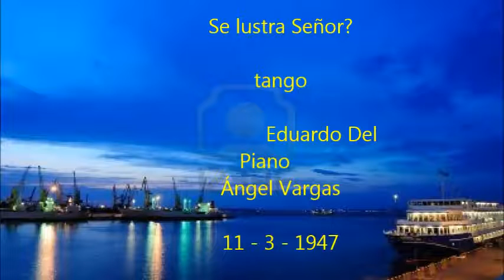ÁNGEL VARGAS - EDUARDO DEL PIANO - SE LUSTRA SEÑOR - TANGO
De ELIZARDO MARTINEZ VILAS (MARVIL ) el tango SE LUSTRA SEÑOR, por la orquesta de EDUARDO DEL PIANO cantando ÁNGEL VARGAS.